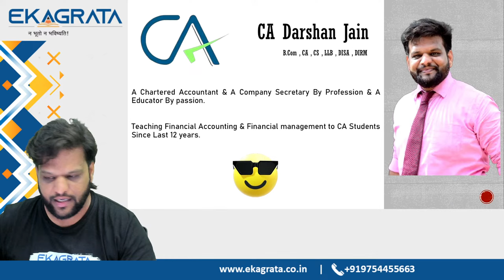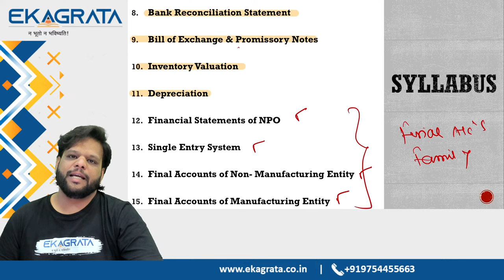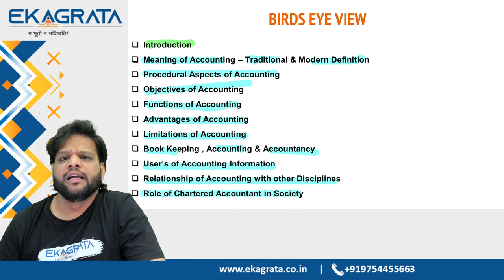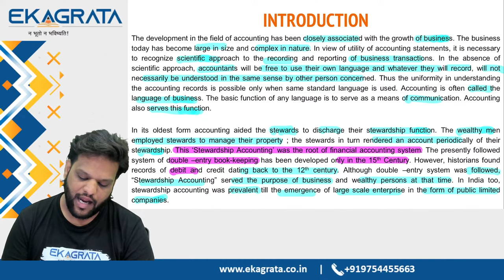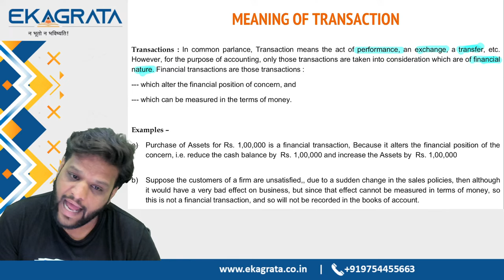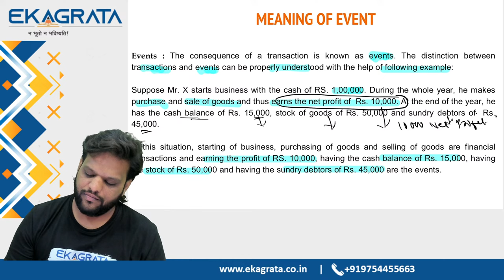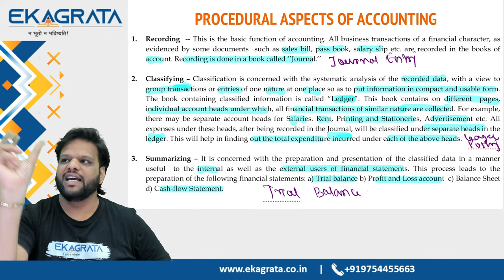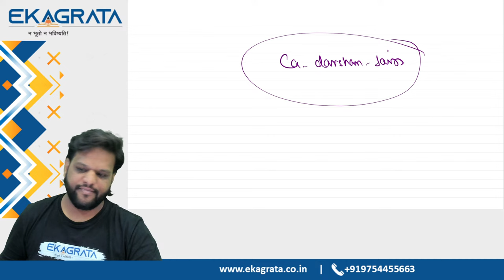CA Foundation Sept/Dec'24 | Accounts | Lecture 3 | CA Darshan Jain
CA Foundation(Only at Rs. 9,999/-)

1️⃣ Expert Faculty: Our experienced CA educators, led by CA. CS. Anshul Agrawal and CA. Nishant Kumar, bring their practical experience and teaching excellence to your screen.
2️⃣ Comprehensive Coverage: Our video lectures leave no stone unturned, making sure you have a deep understanding of the subjects.
3️⃣ Exam Focus: We provide exam-oriented content, tips, and strategies to boost your confidence and performance on the CA exams.
4️⃣ Flexible Learning: Access our high-quality lectures anytime, anywhere, and study at your own pace.
5️⃣ Student Support: Our team is here to answer your queries and provide guidance throughout your CA journey.